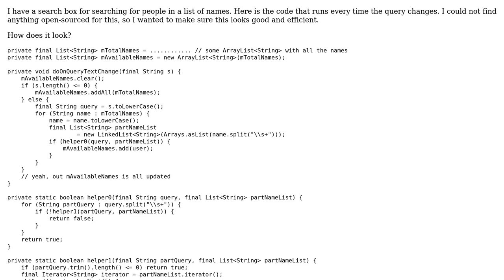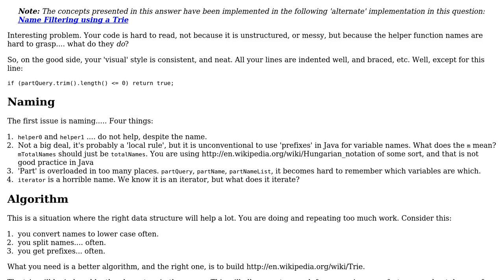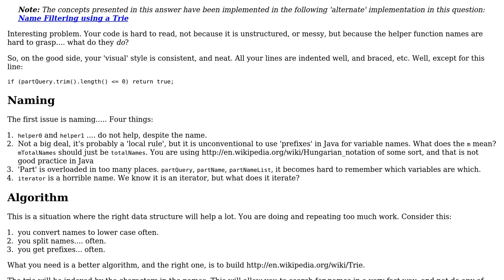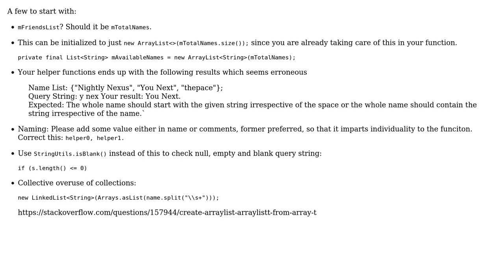Code Review: Name filtering in Java (2 Solutions!!)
Code Review: Name filtering in Java

With thanks & praise to God, and with thanks to the many people who have made this project possible! | Content (except music & images) licensed under CC BY-SA | Music | Images & others | With thanks to user thepace user rolfl user Eric Cochran and the Stack Exchange Network Trademarks are property of their respective owners. You are responsible for your own actions.